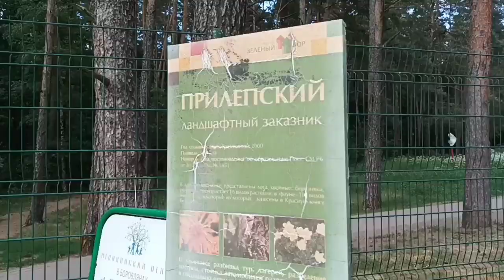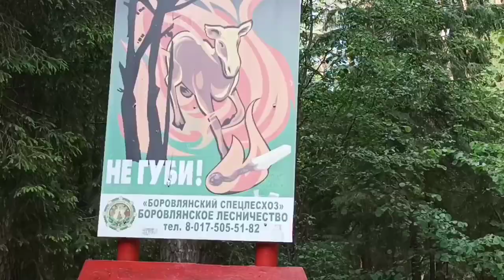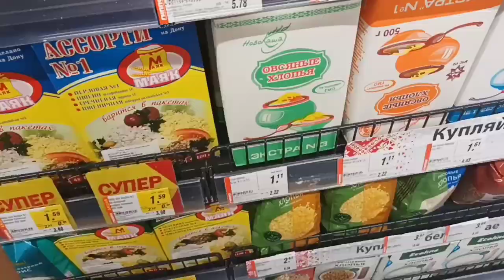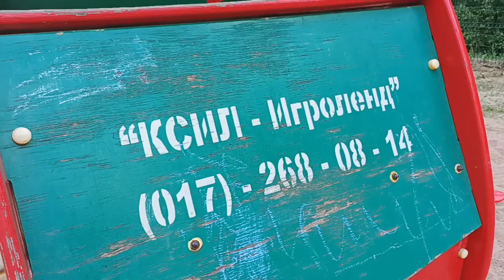KELILING AREA APARTEMEN TEMPAT TINGGAL BELARUS